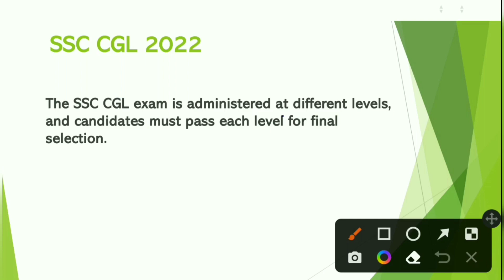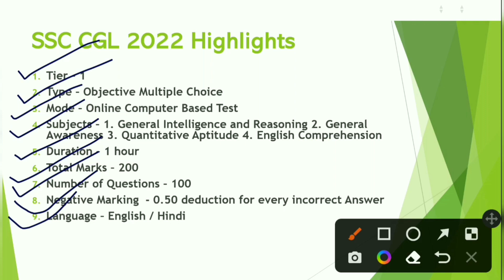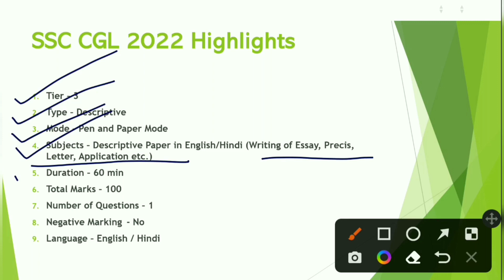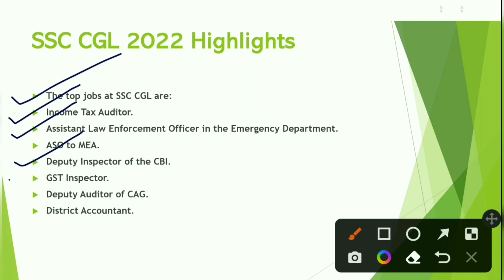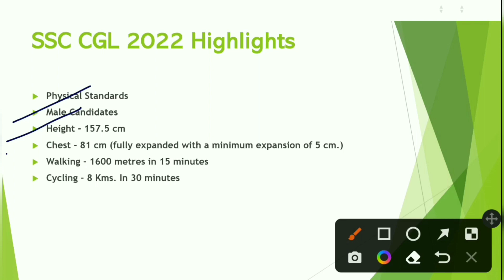SSC CGL Eligibility Criteria 2022 Bengali | Age Limit Syllabus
Today I Discuss about ssc cgl eligibility criteria 2022

• Topic Covered :
ssc cgl eligibility
ssc cgl eligibility criteria
ssc cgl age limit
ssc cgl physical standards
ssc cgl education qualification
ssc cgl exam vacancy